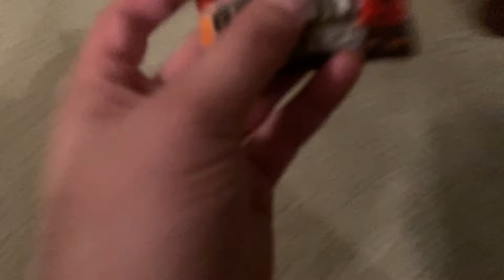He Doesn't Want Daddy To Leave Again